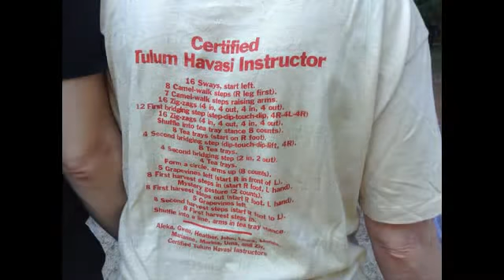West Coast Dance Camp 2013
Sacred Circle Dance Camp at Monte Toyon, California, summer of 2013